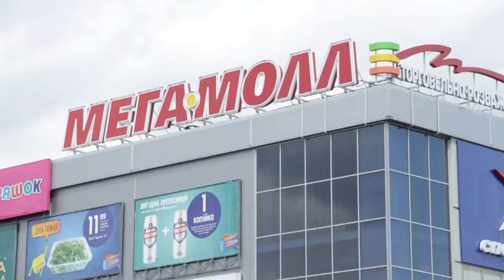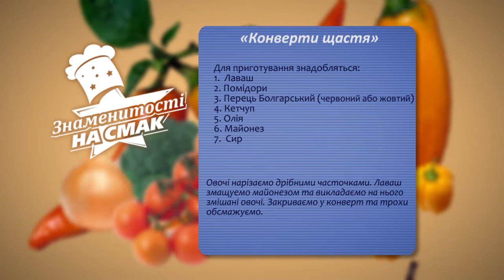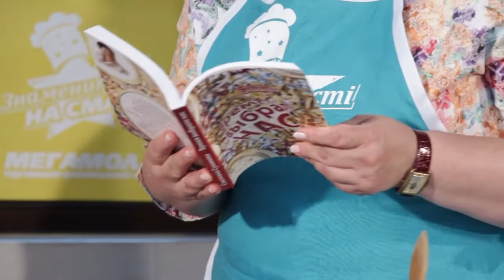Знаменитості на смак Сулімова